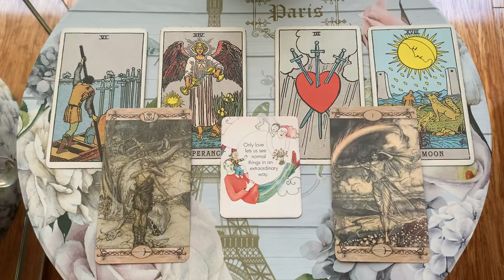SAGITTARIUS - THEY *STILL* AREN'T OVER THIS!! 😳🔥 14-20 MARCH 2022 WEEKLY TAROT